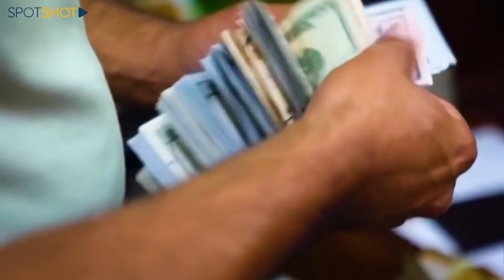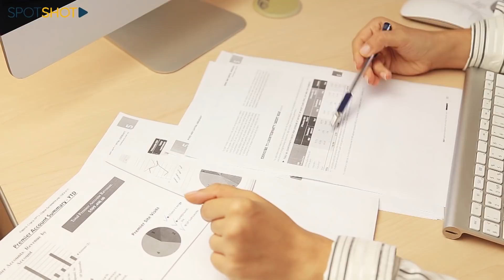الدولار في 2021... خبرٌ "محزن" لـ اللبنانيين!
لا شك أن العام 2020 كان كارثيًا على عدة مستويات.

وبإستثناء جريمة إنفجار مرفأ بيروت المروّعة التي وقعت في 4 آب، فإن إرتفاع سعر الدولار مقابل الليرة كان ولا يزال أكثر ما أضر باللبنانيين.

ما هو السيناريو المتوقع لسعر الدولار في 2021؟، وهل من معجزة إلهية تُخرج لبنان من الظلمات إلى النور؟.